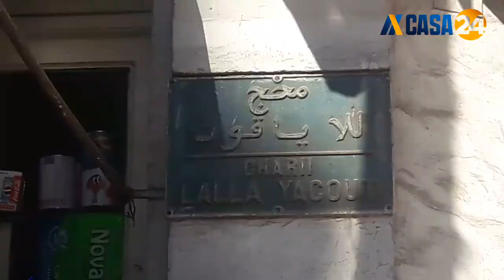الأشغال تصل إلى شارع لالة ياقوت بمركز الدار البيضاء